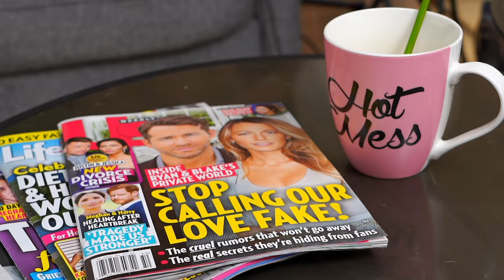Halloween Special with Shane Dawson!